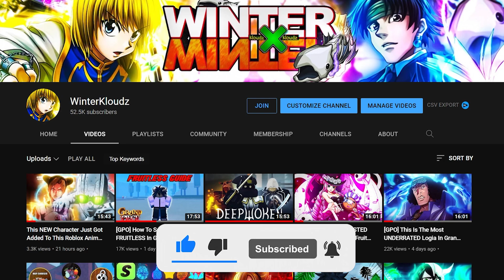[GPO] Ranking ALL Fighting Styles Worst To Best In Update 4.5 Grand Piece Online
This all just based on my opinion so don't hate me for it loll
If you enjoyed the video drop ya boi a like and a sub we on the road to 60K

Tags -
Roblox
GPO
Gpo
gpo
Grand Piece
Roblox Anime Game